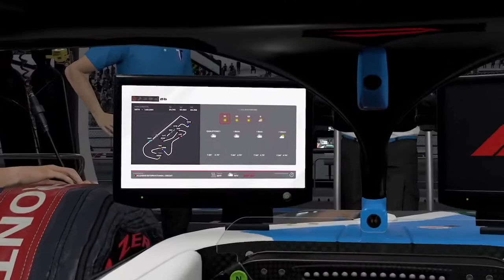Portugal Debut (Season 6 - Day 20) - F1 2021 Gameplay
Even though F1 has not been to Algarve Circuit in Portugal in a while, I have actually raced on this track on racing games like "Project CARS" and "The Grand Tour Game" featuring James May and Jeremy Clarkson.  I can't wait to drive an F1 car with 21 other drivers in this classical Portuguese racetrack.

WhatiFRacing
RealRadman
WindVow8820